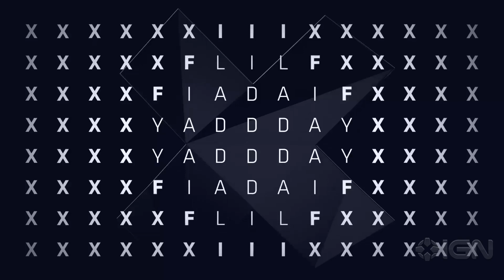Xbox Live and PS Plus Free Games for February - IGN Daily Fix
Here are your PlayStation Plus and Xbox Live Games With Gold for the month of February. Plus, Electric Arts announces something called EA Play and our daily giveaway continues.